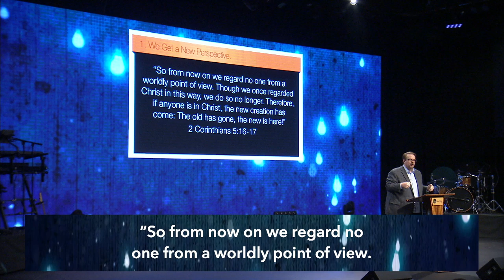"A Season of Steadfastness" - Dr. Ed Stetzer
In the continuation of the series, Issachar Anointing, Dr Ed Stetzer teaches us that in a time where there is so much turmoil and uncertainty, we are still on His mission. He shares ways we can keep our eyes focused in upon Him and steadfast in the Great Commission.